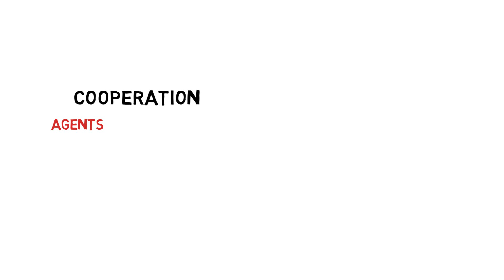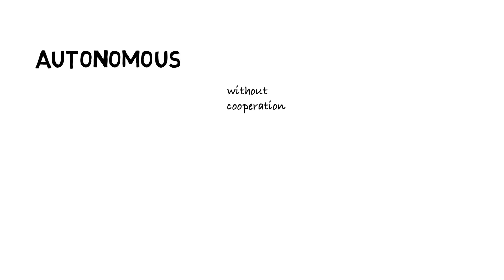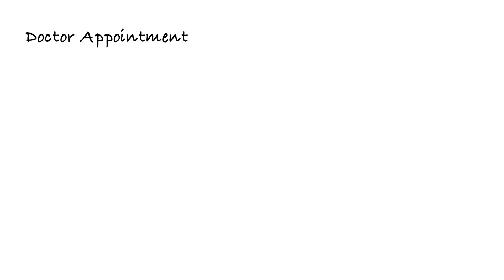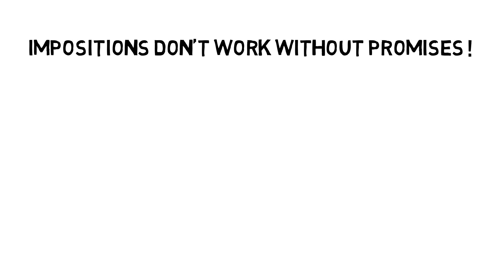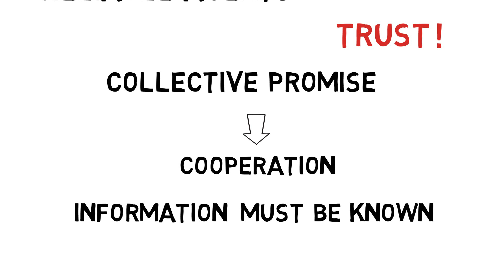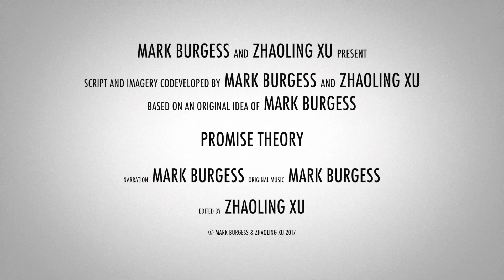1. Promise Theory - Basic Concepts (part 1)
A 10 minute introduction to the basic concepts of Promise Theory and Cooperation.